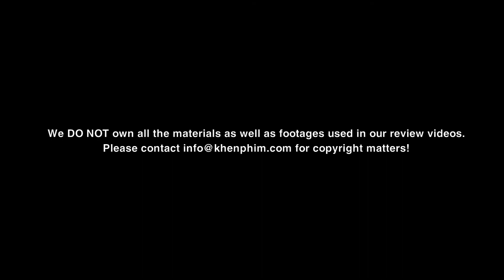Khen Phim - Xem Gì Hôm Nay #4: khiếp vía với Thảm Họa Giàn Khoan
Tuần này, bộ phim nổi bật nhất chính là Thảm Họa Giàn Khoan (Deepwater Horizon). Ngoài ra thì còn 2 phim khác cũng ra rạp trong những ngày cuối tháng 9 là: Bản Đồ Máu (The Map Against The World) và Mái Ấm Lạ Kỳ Của Cô Peregrine (Miss Peregrine's Home for Peculiar Children).
Khen Phim không sở hữu các hình ảnh, video trailer được sử dụng trong các clip review.
We DO NOT own all the materials as well as footages used in our review videos.
 - Tất cả chỉ là đánh giá cá nhân, khenphim không phải là reviewer chuyên nghiệp.